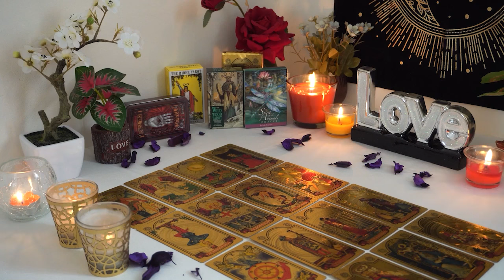CAPRICORN💘 What's Left Unsaid. Their Emotions Run DEEP for You. Capricorn Tarot Love Reading